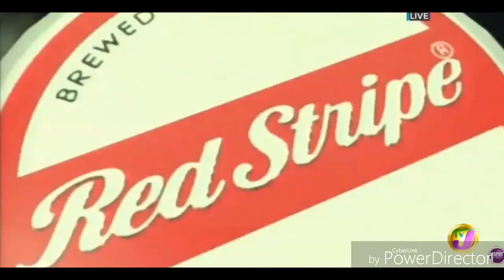Jefroy Leslie MBUFC vs Boys' Town 02/10/2017 highlights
Jefroy Leslie of in green shirt (number 6) and blue shorts and green boots of Montego Bay United FC vs Boys town lost 1-0. Wing forward or center forward position.